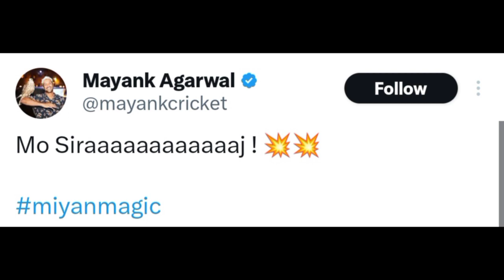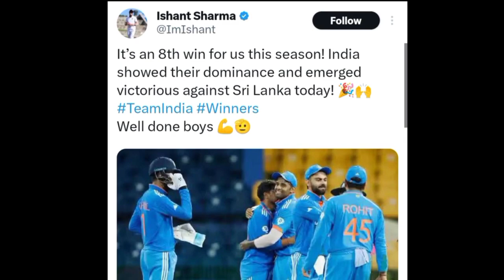30 Celebraties Reaction On India Team Win 8th Time Asia Cup Victory | Ms Dhoni,Rajinikanth,Sachin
30 Celebraties Reaction On India Team Win 8th Time Asia Cup Victory | Ms Dhoni,Rajinikanth,Sachin